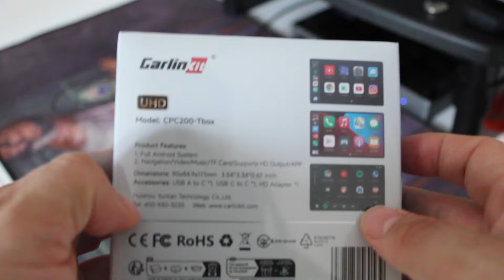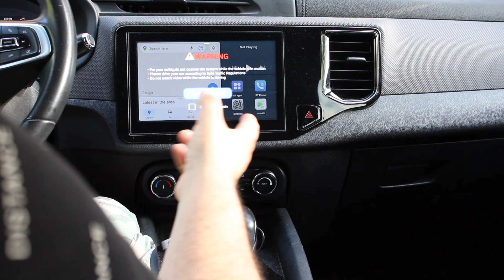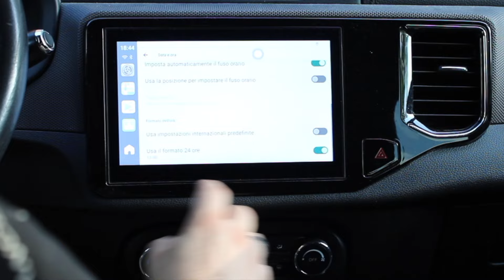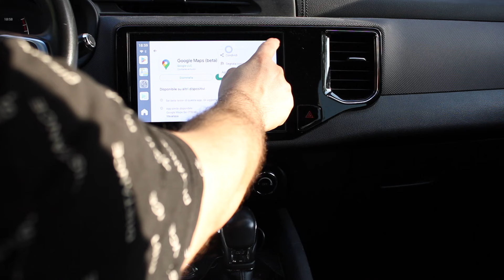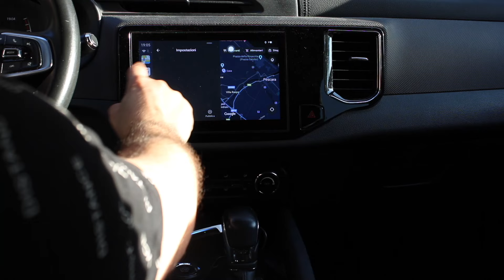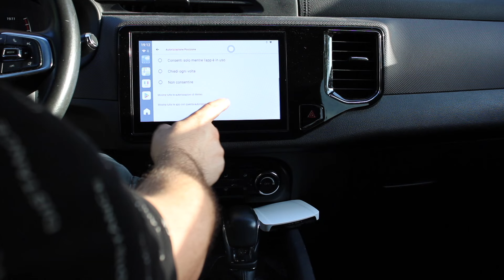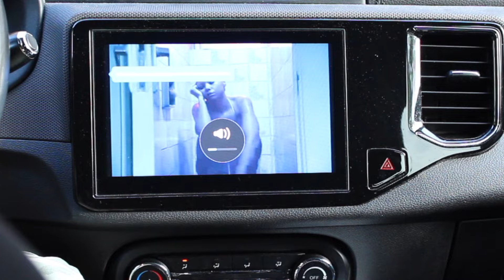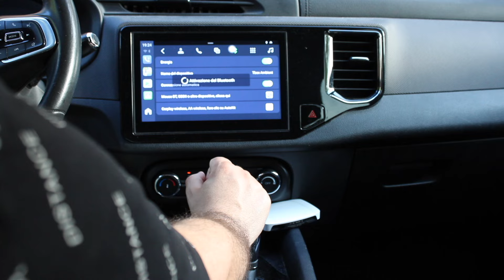DR 4.0 Turbo 🚘 / Dr 5.0 - Installiamo CarlinKit UHD - Full Android System per CarPlay Wired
Accessori Auto che migliorano la tua DR

00:00 Introduzione al prodotto
01:18 Prima Installazione
06:51 Selezione lingua italiana
08:00 Connessione ad internet tramite hotspot
11:00 Utilizzo template scuro
14:38 google maps offline con template in darkmode
17:30 Meglio della radio DAB
19:53 Parliamo di meteo